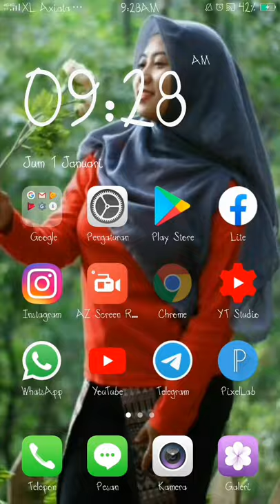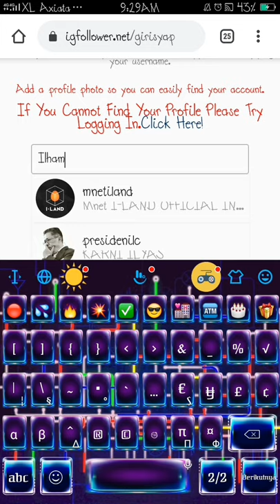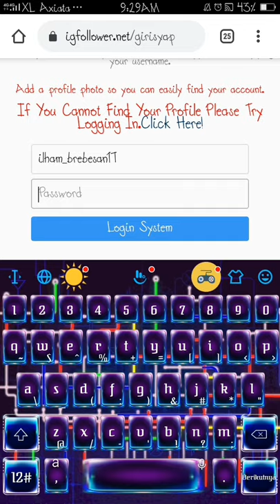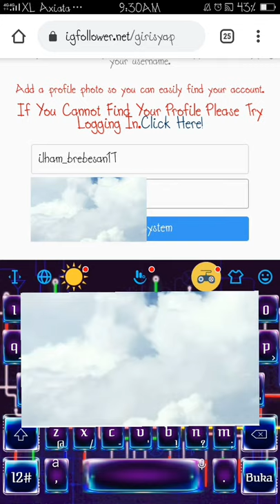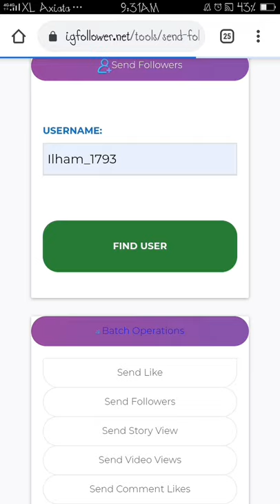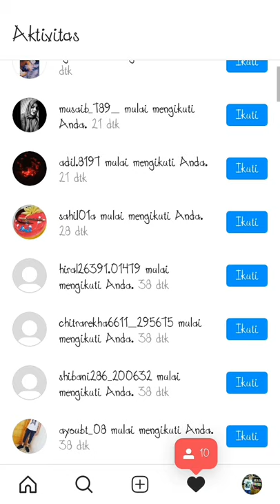Cara Menambah Follower Instagram 2021 | Tutorial Selebgram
Yang followers nya masih sedikit,yuk simak Cara Menambah Follower Instagram 2021 | Tutorial Selebgram cara menambah follower instagram gratis cara menambah follower instagram permanen cara menambah follower instagram indonesia